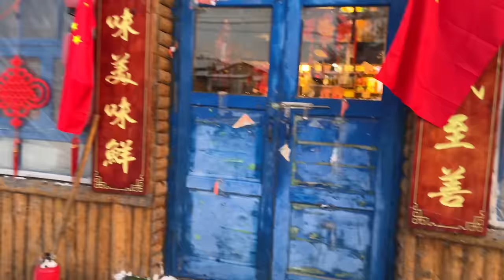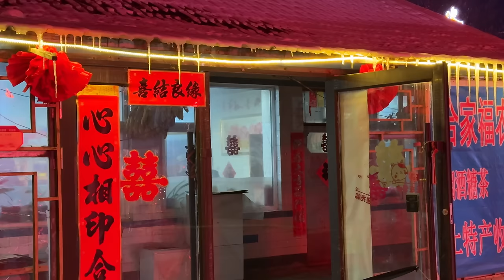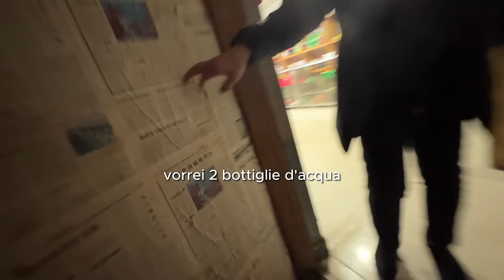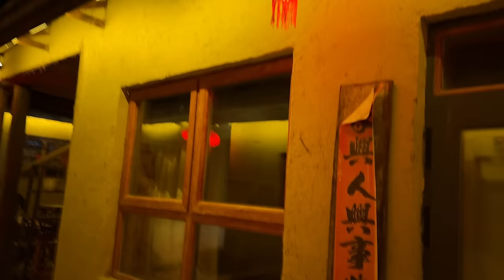La Vera CAMPAGNA Cinese!! Come Vivono Realmente i CONTADINI nel Nord-Est della CINA!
Iniziamo questa nuovissima avventura nel Nord-Est della Cina da un piccolissimo villaggio sotto i piedi della montagna Chang Bai Shan.
Vi mostrerò le case tipiche delle campagne del Dong Bei, i loro particolarissimi letti e mangeremo uno dei cibi più famosi di questa grandissima zona della Cina: il Tie Guo Dun!!